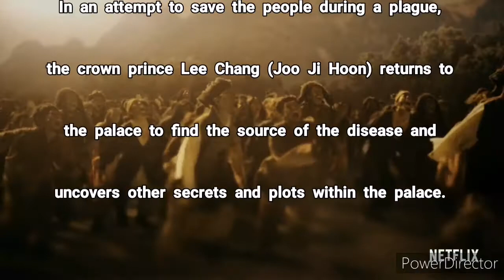“Kingdom” Season 2 Unveils Suspenseful Main Poster And Premiere Date